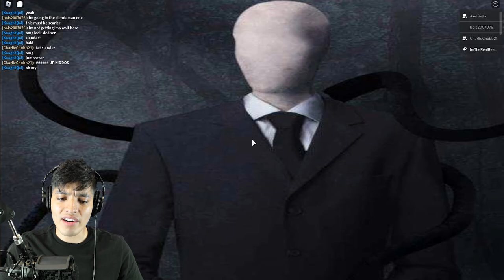ROBLOX SCARY STORIES